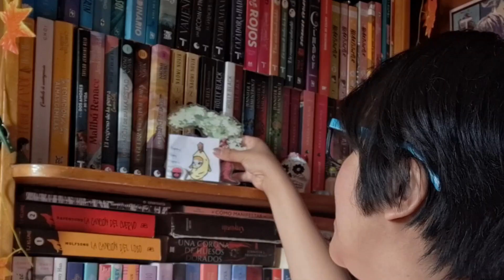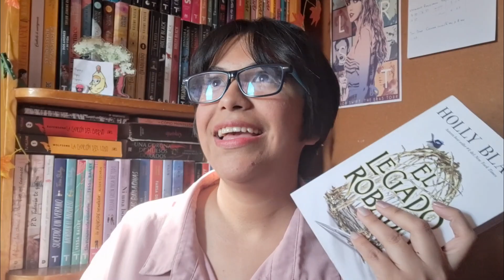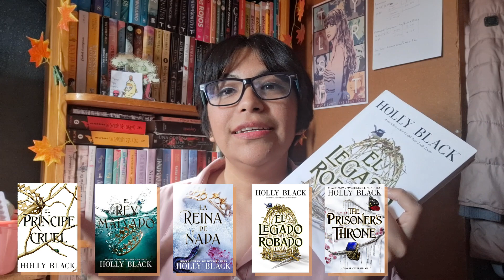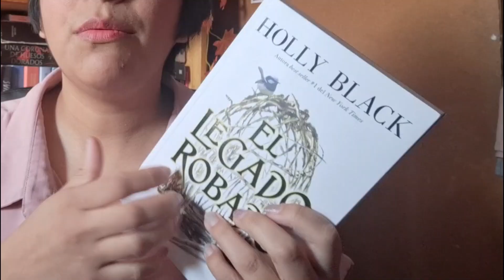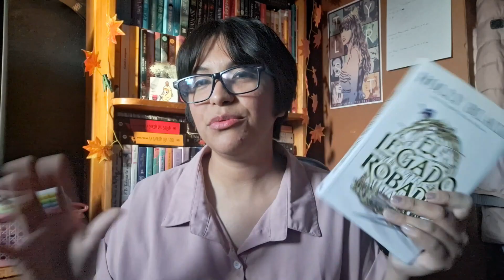trilogia🧚‍♀️LOS HABITANTES DEL AIRE de HOLLY BLACK | OPINIÓN/RESEÑA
Hola amistades, el dia de hoy les la reseña de los tres libros que componen la serie principal de Elfhame escrito por Holly Black.

00:00 inicio
01:34 orden de lectura Los habitantes del aire
08:59 reseña El principe cruel
11:05 opinion El principe cruel
13:28 reseña El rey malvado
15:21 opinion El rey malvado
17:17 reseña La reina de nada
21:33 opinion La reina de nada
23:02 todo lo que me gusto de The cruel prince
29:35 final

Cámara Utilizada: Nikon COOLPIX P610
Editor de videos: FilmoraPro y vivacut libroslibroslibros
Editor de miniaturas: Befunky,PicsArt y Photoshop C6,canva